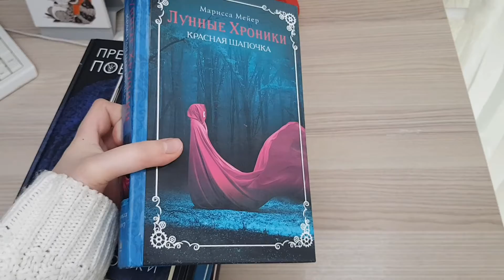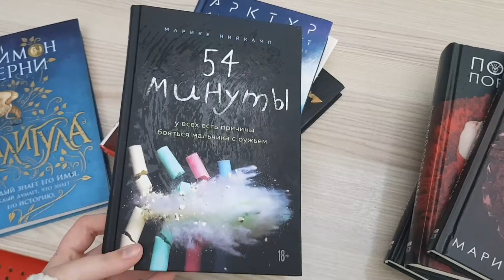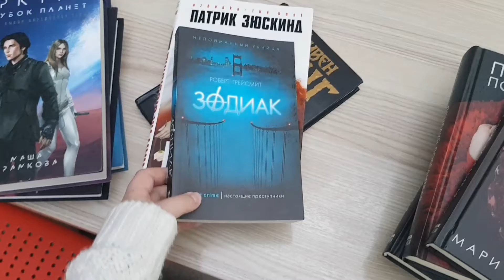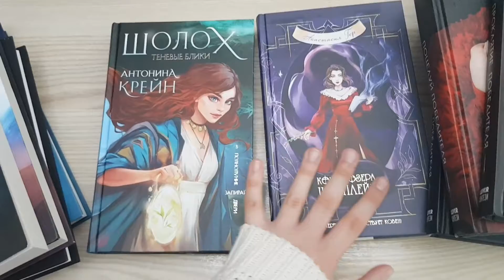📚КНИЖНЫЕ ВЫХОДНЫЕ💫 БУККРОССИНГ, ВСТРЕЧА С АВТОРАМИ🥰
Муур💖